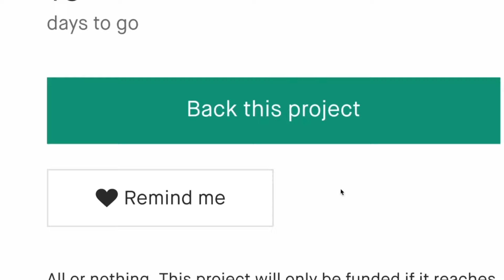Now on Kickstarter: Bold -The World`S Most Versatile Graphene Heated Jacket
BOLD -The World's Most Versatile GRAPHENE Heated Jacket
5 GRAPHENE Heat Pads, 6 Styles - 1 Jacket, 4 Season, Detachable Liner, 🔹Water Resistant Power Bank Included for Super Early Backers🔹